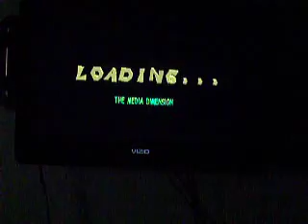Gex Enter The Gecko: In Drag Net (Bonus Tv #3)